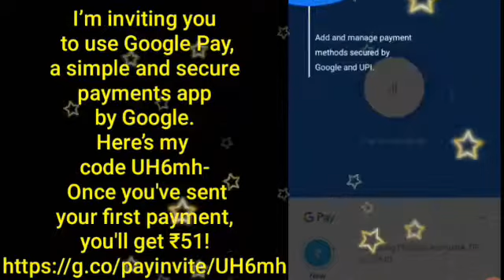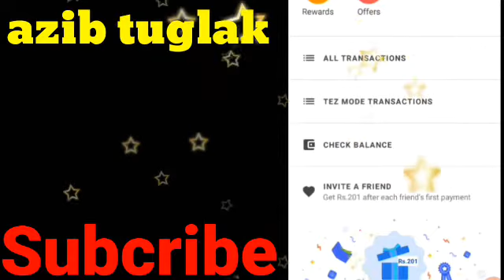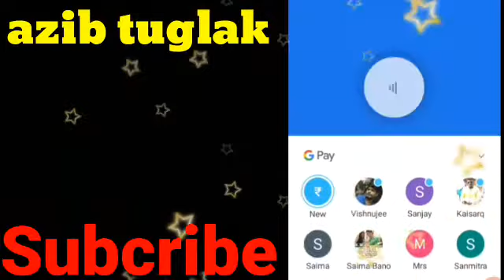G pay app applications tez google pay full plan link Description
I’m inviting you to use Google Pay, a simple and secure payments app by Google. Here’s my code (UH6mh)- just enter it before your first transaction. If you send your first payment, you will earn a reward!